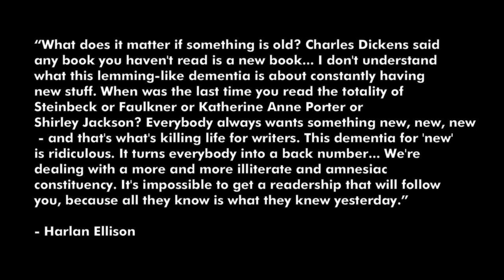BOOK REVIEW: "Ariel" by Steven R. Boyett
"Ariel" by Steven R. Boyett was the first novel I ever discovered on my own and became one of my favorite stories of all time. The story is also credited with being one of the first (if not THE first) true "urban fantasy" tales and the start of a whole new subgenre in imaginative literature.

COLOPHON:
Final Cut Pro 7
Compressor